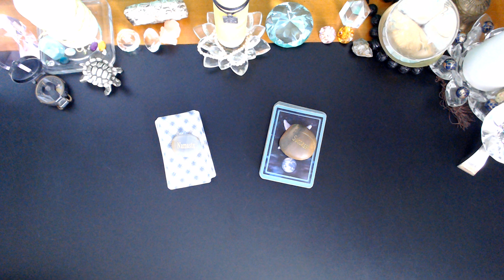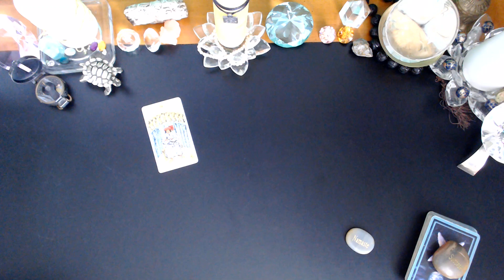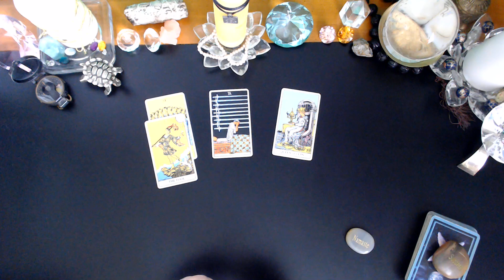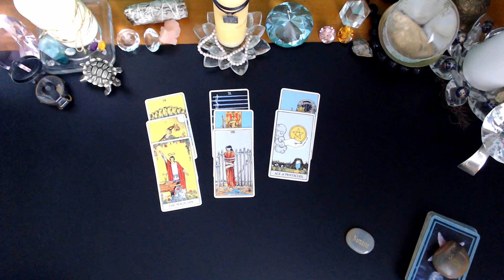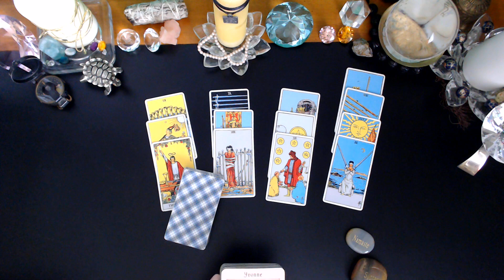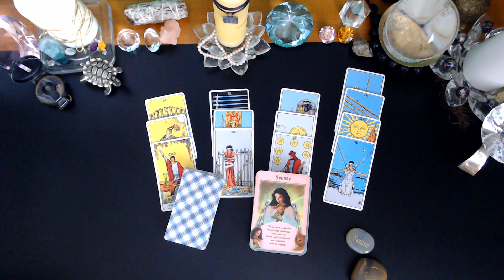PISCES♓ Savoring This Moment FEB 20 - 26 2023